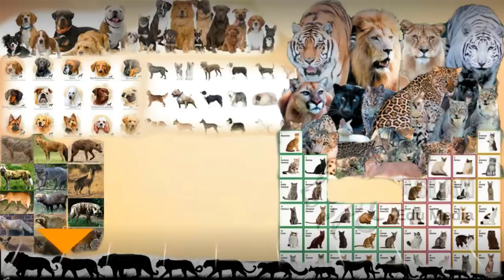Cheetah Chases Off a Lioness | Most Amazing Wild Animal Attacks [REUPLOADED - OLD IS GOLD]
Best wild animal attacks captured on camera. In the first clip ,  an alligator attacks another alligator to show its dominance. Fundamentally,  all social species must have expressions of dominance and engage in hierarchy systems to function. In some cases dominance fights can be worse ,  but most of the time they are over within no time.
In the second clip a leopard hunts down a monitor lizard in Kruger national park Africa. Leopards are apex predators and only real competition leopards have for food is other leopards. In the third clip a young crocodile tries to attack a stork that was trying to have its meal.  ​White stork eats a wide range of animal prey,  including insects,  fish,  amphibians,  reptiles,  small mammals and small birds.

In the third clip an owl attacks and takes away a hawk that was trying to relax and sleep at night time.  Owls often attack hawk nesting for eggs and chicks,   in the dark night while the parents are sleeping. Owls like to knock sleeping adult Hawks,  Eagles,  etc off of their perches at night,  while they are sleeping,  leaving them stunned and confused and unable to fight back.

In the next clip a Golden eagle attacks a bald eagle to claim the carcass that the bald eagle was eating.

In the next clip,  eagle attacked the wrong cat and was struggling to free itself from cat's deadly claws.  Eagle attacked the cat,  thinking that it would be an easy meal for him. But few seconds later the tables were turned,  and the cat managed to dig it's claws in eagles chest and wouldn't let it fly away.

In the next clip a pack of coyotes,  attacked a central Asian shepherd. Luckily the shepherd managed to fend them off ,  and survived to see another day.  This could've ended really bad for it,  if coyotes would've succeeded to get hold of it or if they were really hungry. We think they attacked the shepherd,  to chase it off of their territory.
In the next clip,  wolves attacked a honey badger.  This super strong honey badger,  managed to fend off both of the wolves and disappeared into its Burrow,  as soon as it got a chance to get away.  With their long claws,  the honey badgers dig burrows up to  3 meters long and up to 1.5 meters deep.
In the next clip a coyote attacked a kit ,  luckily parent raccoons were around at that time to protect their young one and they bravely fended off the coyote.
In the next clip wolves tried to attack couple of bison. This time they chew more than they could swallow,  and one of the wolves paid the price for nipping on Bison's front leg.

In the next clip a pit bull attacked a bison and regretted straight after,  as Bison knocked some sense into it.
In the next clip a fisherman was feeding a sea lion that jumped onto their ship,  but his pet dog was irritating the sea lion with its constant barks.
In the next clip a wild boar that wandered into the resident area,  attacked a German Shepherd in China. Poor German Shepherd was so scared,  that it started to shat as soon as it saw the wild boar coming towards it. However,  once attacked the dog fought off really well and managed to fend off the wild boar. In the next clip a leopard tried to attack a zoo visitor through the net fencing.

In the next clip a leopard attacks a sleeping dog in India.  A team of scientists stated in their report that leopards kill roughly 1500 stray dogs each year in India.

In the next clip a Cheetah chased off a lioness,  there is a possibility that Cheetah and the lioness may have been raised together in wildlife sanctuary,  and they may just had been playing.

In the next clip a leopard takes down a warthog,  Warthogs are very strong,  smart animals.  Unlike many of their African counterparts,  they are not endangered because they are skilled at adapting to new threats.
Leopards quite often get gashed quite badly by boars. And  it's usually only the bigger male leopards that will attempt to tackle an adult warthog boar. Lions sometimes give them the go by as well,  as one slash from razor sharp tusks can be almost fatal.

In the next clip a leopard was spotted hunting a monkey by some safari tourists. The chase took place on a tree and moments later the leopard leapt and caught the monkey mid-air.

In the next clip a jaguar jumped into the river and attacked a caiman. Jaguars are able to hold onto larger,  powerful prey like caiman because of the way they hunt.  Other big cats kill their prey by clamping their jaws around its neck and suffocating it.  Jaguars instead kill by puncturing their prey with powerful bites.

In the next clip Ram knocks out a cow when they headbutted.  A ram's headbutt can exert almost 800 pounds of force.